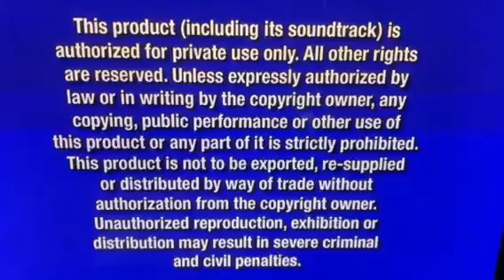Opening To Mulan 2004 DVD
NO COPYRIGHT IS INTENDED! Here’s the Order:
1. Blue FBI Warning Screen
2. Walt Disney Home Entertainment Logo
3. "Coming Soon To Own On DVD & Video"
4. Mulan 2 Preview
5. Bambi: Special Edition Promo
6. Mary Poppins: 40th Anniversary Edition Promo
7. "Coming Soon To Theaters"
8. Pooh’s Heffalump Movie Preview
9. DVD Menu
10. THX Logo
11. Disney DVD Logo
12. Walt Disney Pictures Logo